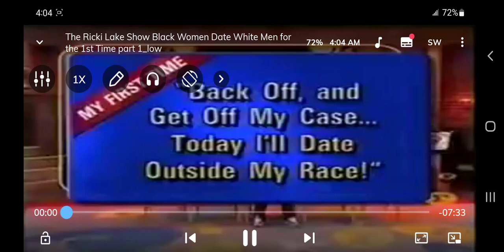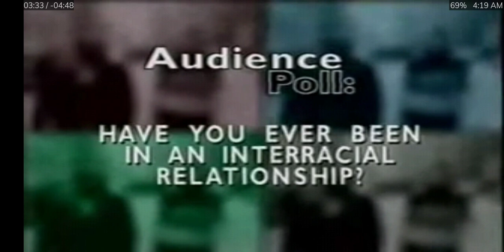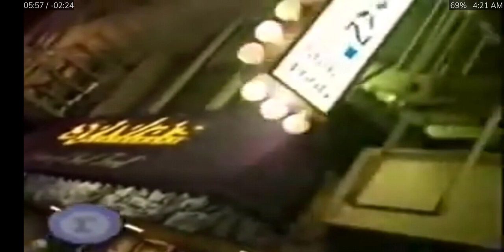ricki lake show back off and get off my case today I'll date outside my race short episode